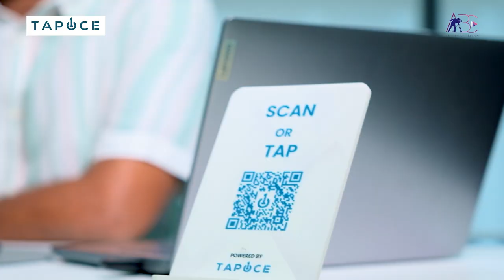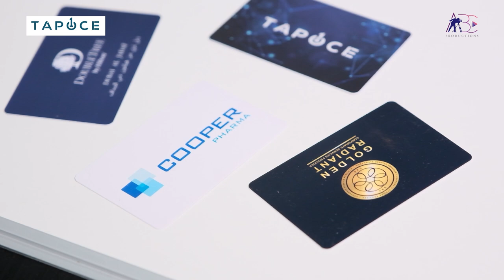شركة تاب ونس